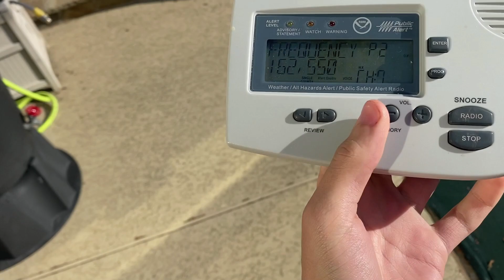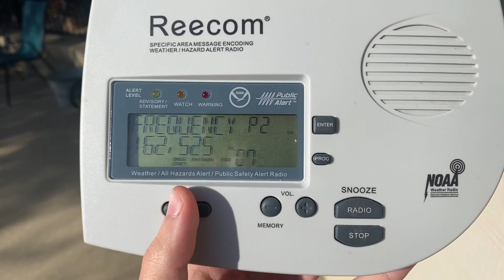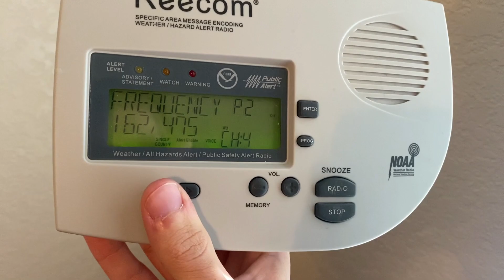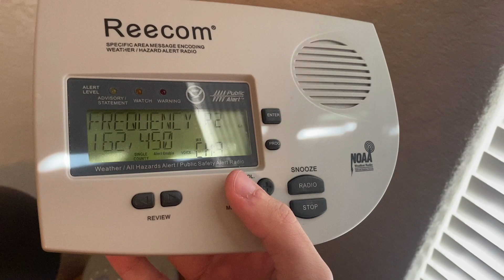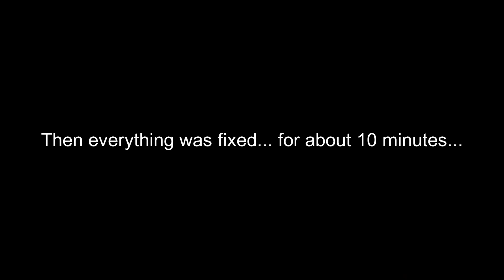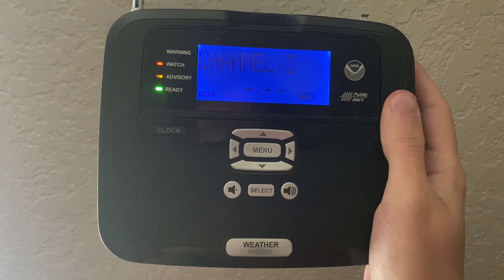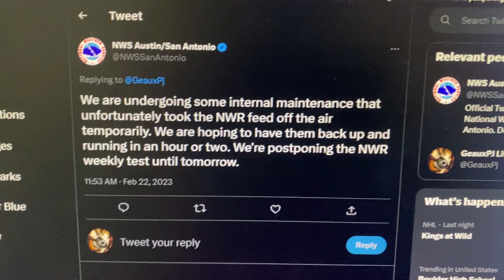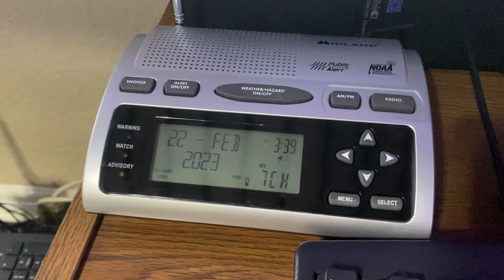This NOAA Weather Radio station is temporarily off the air but it's EWX this time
Timestamps:

0:00 - EWX transmitters go off the air
0:25 - DXing
0:31 - KHB41
0:34 - WXK34
0:56 - EWX comes back
1:11 - WNG696 & EWX goes off again
1:32 - they come back again and loop the off air message
1:36 - WNG600, WNG641, WXK67
1:54 - WNG523
1:58 - WXJ98, WXK27
2:10 - Sync Test - WNG600, WNG641, WNG523, WXK27, WXK67
2:40 - Sync Test - WWF90 and WXK67
3:20 - Recieving WWF91
3:37 - Recieving WWG55
4:04 - Everything gets fixed for like 10 min
4:22 - it breaks again
4:44 - Sound Check: System Sensor SPSW
5:06 - Failed Attempt at Capturing WNG696's RWT
5:49 - Sound Check: Midland HH54
6:01 - Sound Check: Uniden BC125AT
6:13 - Sound Check: Sangean CL100
6:26 - Sound Check: RadioShack 12-093
6:37 - Sound Check: RadioShack 12-521
6:49 - Sound Check: Midland ER210
7:02 - EWX Tweets Back
7:18 - Sound Check: Midland WR120
7:29 - Sound Check: Reecom R1650
7:41 - Half Sound Check: Baofeng UV5R+
7:59 - EWX programming comes back / Outro